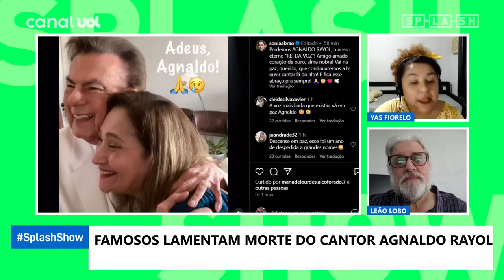Agnaldo Rayol morre de traumatismo craniano: Leão Lobo se emociona e revela história do passado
Foi nos áureos tempos dos festivais e dos grandes musicais da Record, da família Machado de Carvalho, que Agnaldo Rayol ganhou o título de Rei da Voz, antes pertencente a Chico Alves, que havia falecido.

Veja mais no canal de @splash_UOL